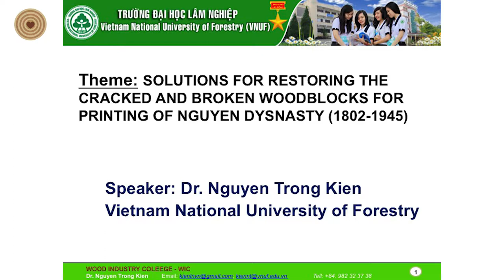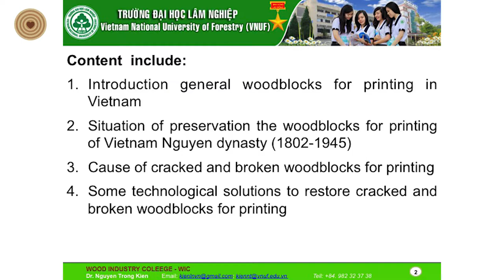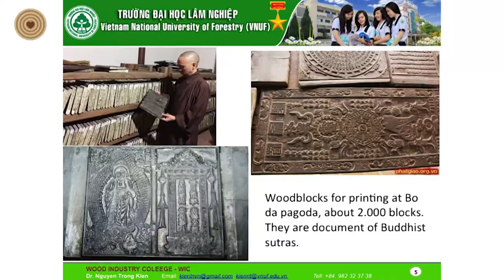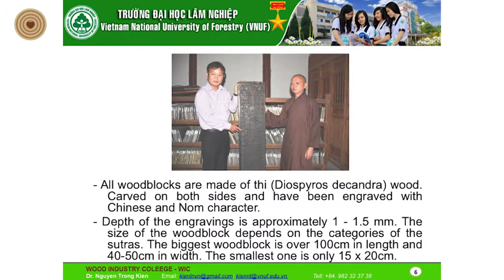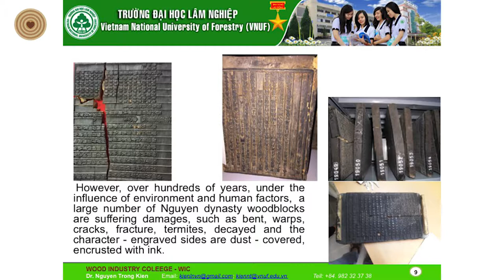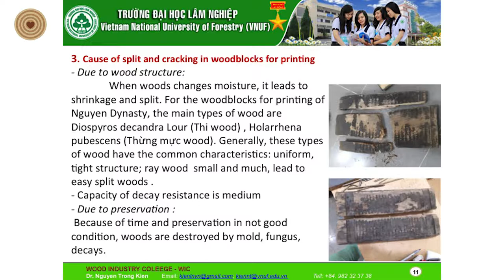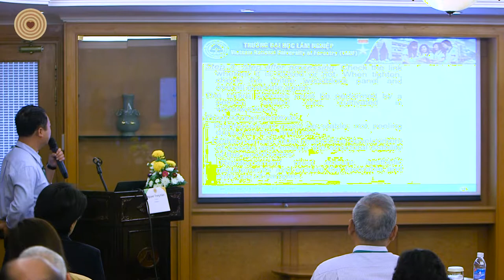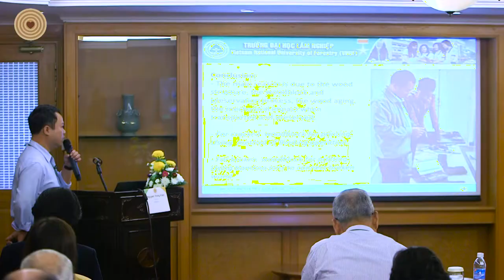2018 World Wood Day Symposium - Nguyen Trong Kien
Dr. Nguyen Trong Kien from the Vietnam National University of Forestry presented the lecture "Solutions for Restoring the Cracked and Broken Woodblocks for Printing of Nguyen Dynasty (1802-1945)" at the 2018 World Wood Day Symposium in Cambodia.